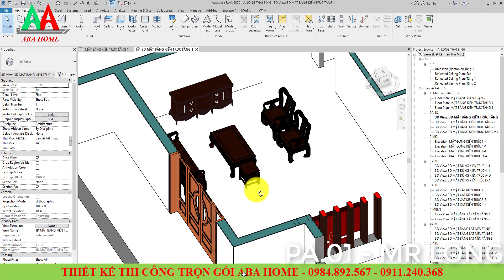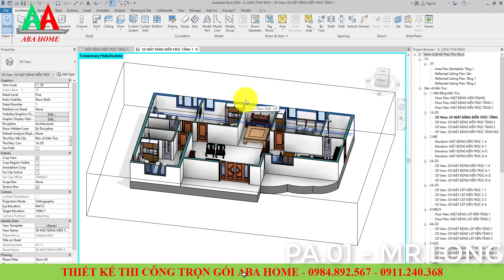CÔNG NĂNG BIỆT THỰ VƯỜN MÁI THÁI 16M MẶT TIỀN - SIÊU ĐẸP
Chủ đầu tư: Chú Dũng
Địa điểm: Tiền Hải, Thái Bình
Thiết kế: ABA HOME